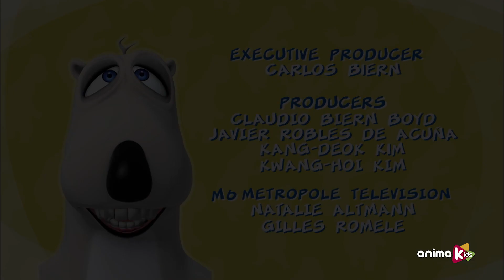Bernard Bear - 28 - O Medalhão | Episódio completo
Bernard encontra um medalhão misterioso que lhe trará ainda mais azar e ele tentará se livrar dele, mas não conseguirá facilmente.

Conheça este curioso urso polar que viaja pelo mundo sem conhecer regras. Mesmo que seja algo tão simples como tirar uma foto ou enfrentar uma tempestade, isso vai transformar suas situações naturais do dia a dia em um desafio divertido e difícil.